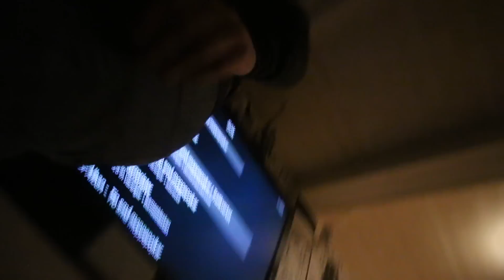En chillkväll | VLOG #81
Drog ut till vallentunna för att ha en liten chillkväll.